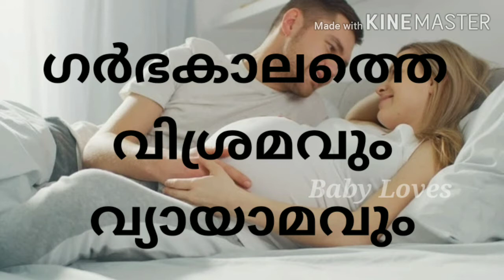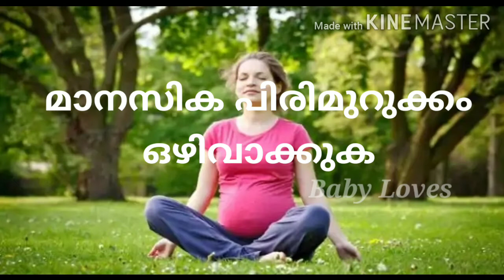Pregnancy Care Tips||എന്തൊക്കെ ചെയ്യാം എന്തൊക്കെ പാടില്ല ||Baby Loves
A brief video about Healthy Pregnancy Care Tips,What Do's And Don't Do In Pregnancy ,All About Pregnancy Care In Malayalam,meditation and mental supporting videos.
This channel Baby loves provides general information and discussions about health and related subjects. The information and other content provided in this Channel and Videos, or in any linked materials, are not intended and should not be construed as medical advice, nor is the information a substitute for professional medical expertise or treatment.